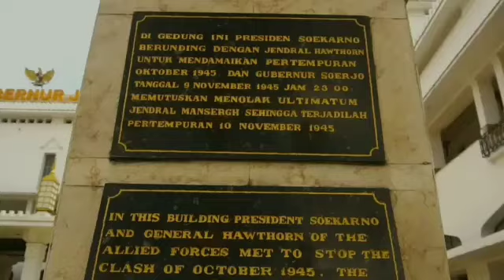TITIK NOL SURABAYA BERASA LONDON | BLUSUKAN GUBERNURAN LOVESUROBOYO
Eksplore Menara Jam hingga Titik Nol Surabaya
Anggota Komunitas @lovesuroboyo gelar Blusukan ke Kantor Gubernur Jawa Timur Jalan Pahlawan
Diawali dari Tugu Pahlawan dilanjut menjelajah ruangan di Kantor Gubernuran, mulai dari Ruang Rapat, Ruang Asisten, Ruang Sekda, Ruang Gubernur dan Wakil Gubernur hingga naik ke menara Jam Gubernuran
Selain itu blusukan kali ini juga mengeksplore Titik Nol Surabaya yang ada di pojok depan kantor Gubernuran. Titik Nol ini penting karena pertanda bahwa perkembangan sebuah kota dimulai